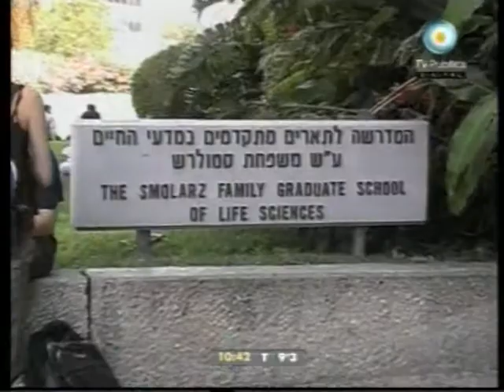Amia TV - 15/08/2010 - Parte 3